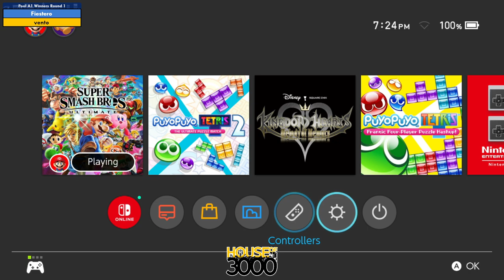Xeno345 Pool A1 Winners Round 1 Fiestero vs vento